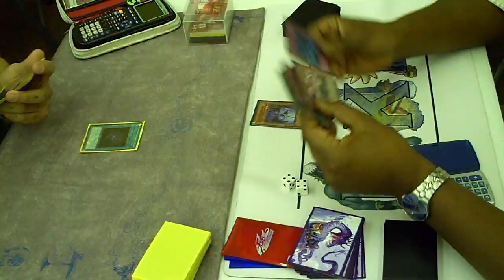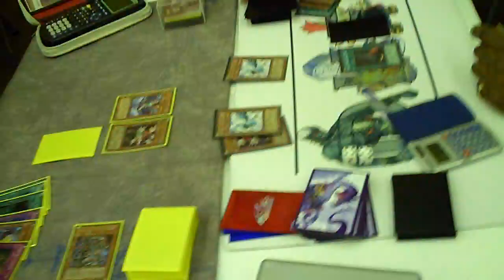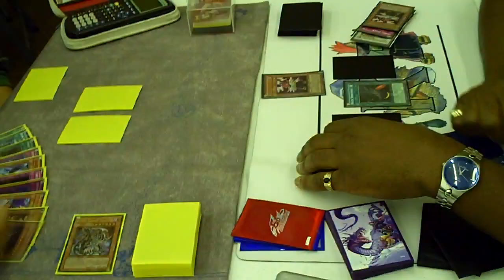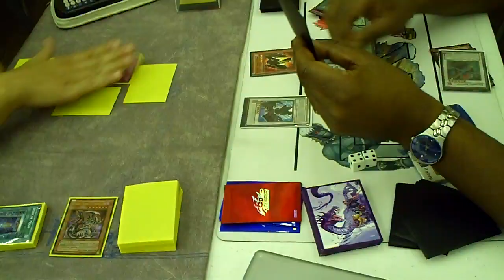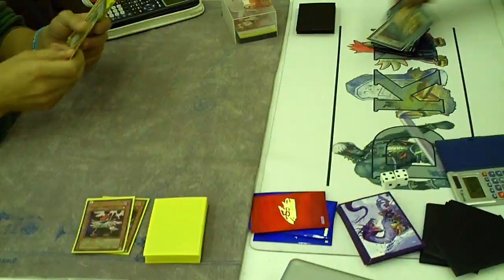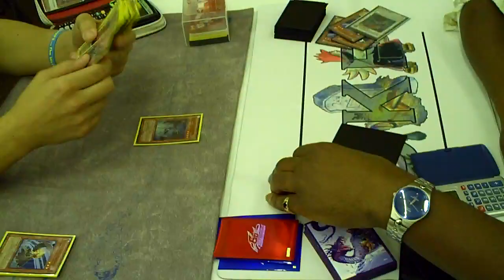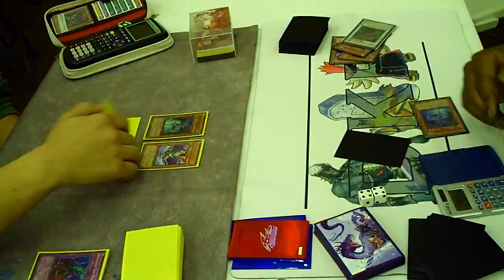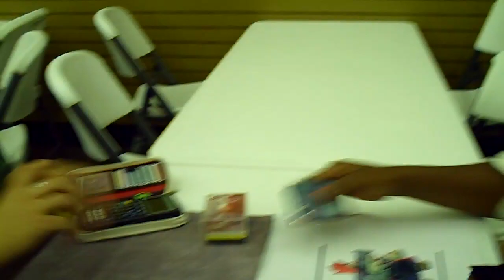Regionals - Cesar Gonzales (gcesar40) vs Dubkdad1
I just want to say that IF Cesar had cheated at the Regional, then I would not have sat down and recorded a game with him.

Now watch as I get my ass handed to me on a pink and silver platter.

T_T

-dubkdad1